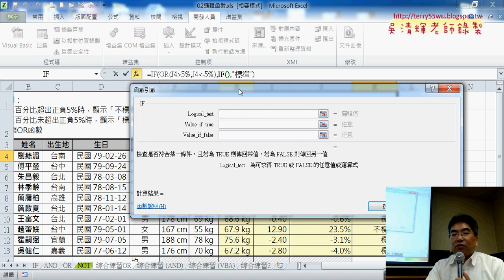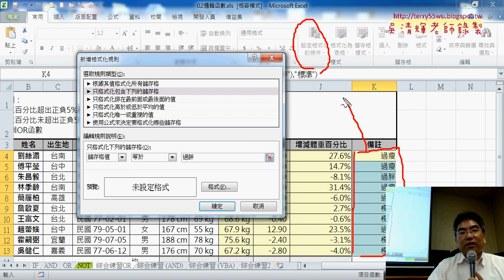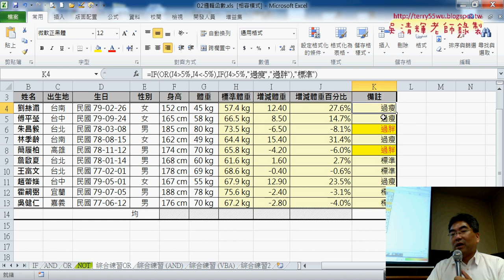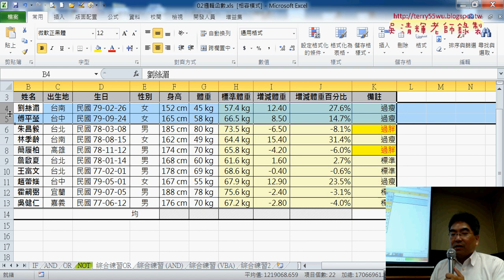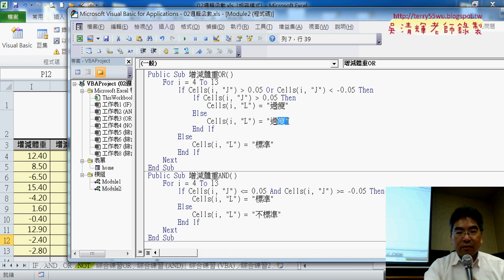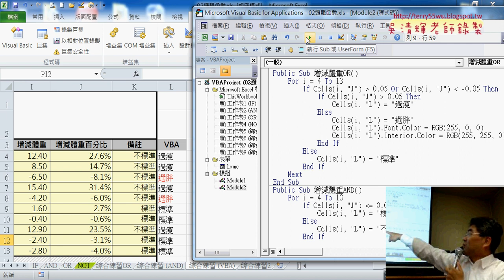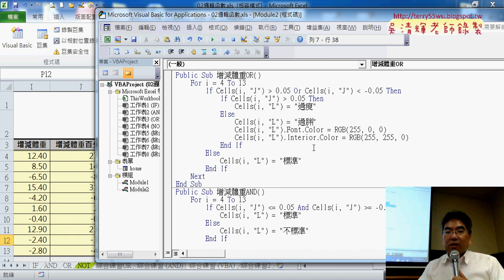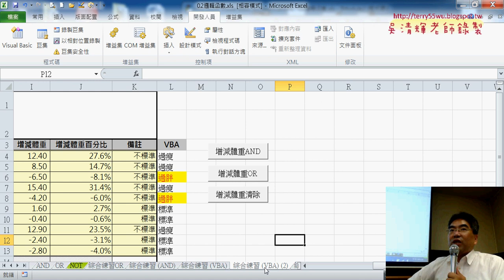03 將不標準改為過瘦或過胖VBA說明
EXCEL VBA與資料庫雲端設計第5次上課(綜合練習OR函數&增減體重改寫為VBA的SUB與FUNCTION&將不標準改為過瘦或過胖VBA&刪除不是過胖的列&綜合練習2日期時間與AND中有OR函數&日期格式與轉為文字分割&計算精確年齡)

上課內容：
01_表單重點複習與綜合練習OR函數
02_增減體重改寫為VBA的SUB與FUNCTION
03_將不標準改為過瘦或過胖VBA說明
04_刪除不是過胖的列
05_綜合練習2日期時間與AND中有OR函數
06_日期格式與轉為文字分割
07_DATEDIF函數與計算精確年齡

課程理念：
1.以循序漸進的方式, 透過詳細的說明和實用的50個Excel VBA範例,

2.進而解說EXCEL與資料庫的結合，甚至將EXCEL當成資料庫來使用，

3.將結合GOOGLE雲端試算表，教您如何將EXCEL函數雲端化與網路化。

上課用書：
Excel VBA一點都不難：一鍵搞定所有報表
作者： Excel Home
出版社：博碩
出版日期：2013/06/26
定價：380元

吳老師  106/3/6